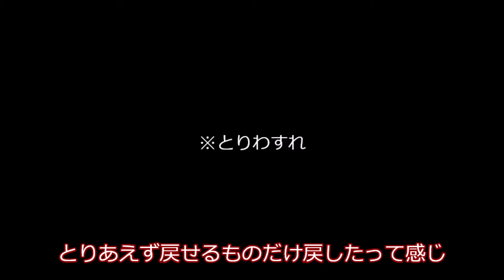【ゆっくりエアガン】メルカリで640円！？東京マルイ電動ガン・イングラムMac11(バラバラ)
たつのすけ、メルカリで買ったエアガンをレビューする。

　ちなみにこれ買ったら後輩くんに「Mac11直すの難しいのにm9(^Д^)ﾌﾟｷﾞｬｰ」とか煽られました。ふざけんな(涙目)

　※ゆっくりボイスあり